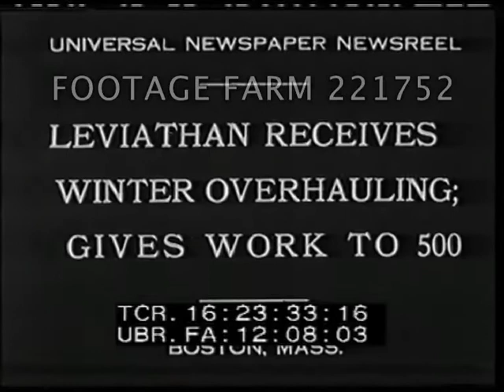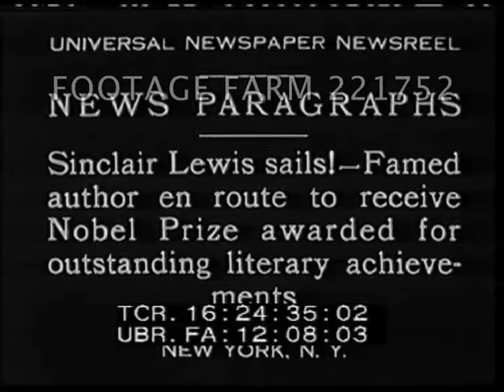1930 - USA Depression 221752-21 | Footage Farm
[1930 - USA Depression:  Congress Opens; Favors Jobless Aid; Red Rioters Quelled, etc.  Dec30]
16:21:46  Crowd walking past Washington DC Capitol building; inter w/ Joint Session of Congress prayer.
16:21:59  Ext. high angle / HA crowd w/ police grabbing signs & men pushing, woman pushes policeman & teargas fired in crowd; police following exiting crowd firing teargas.  Police carry off woman (?).
16:22:42  Intertitle:  Prize Sprints Stir Jaded Appetites of 6-Day Bike Race Fans.  New York City.
16:22:49  Bicycle racers lined up on track for photographers; race begins on banked wooden track.  High overhead of racing, passing.
16:23:30  Intertitle:  Leviathan Receives Winter Overhauling; Gives Work To 500.  Boston, Mass.
16:23:38  CU bow of Leviathan docking seen from water; high angle.  Workers on dock w/ ship behind, pulling ropes, etc.  Ship in drydock & men working on side w/ hoses on planks hanging from ropes & in bucket from crane.  Tilt up bow of ocean liner, men painting stacks, MCU.
16:24:32  Intertitle:  Sinclair Lewis Sails!  Famed author...to receive Nobel Prize...
16:24:43  MCU of Lewis w/ wife (?) Dorothy Thompson.  CUs.  Lewis looking at Swedish dictionary.
16:25:10  Intertitle:  NYC, Artists create Holiday beasts!  Show unique animals intended for store displays.
16:25:18  MS animatronics animated dinosaur w/ head, neck & tail moving around; CU mouth opening & closing.  Men walk up below head.
16:25:36  CU life-size elephant head w/ trunk moving, men beneath mechanical animals.
16:25:44  Man sitting on dinosaur, upright bear moving beside; oxen team & farmer.  Woman beneath bear
Unemployed; Rioting; Violence; Indoor Sports; Author; Writer; Awards; Oddities; Gags; Travel; Transportation;
NOTE:  Any portion or all sold at per reel rate.